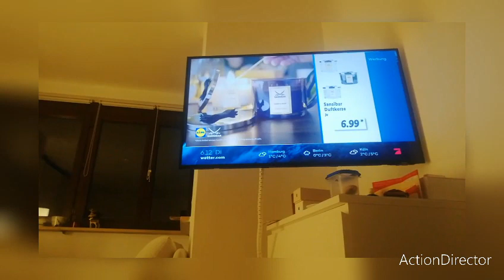Heute die Nachrichten um 17:45 Uhr